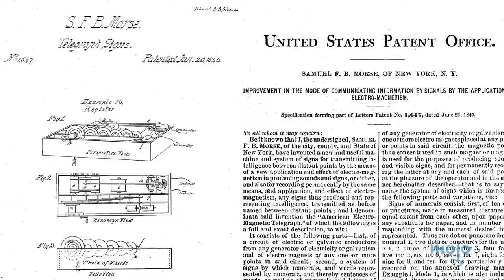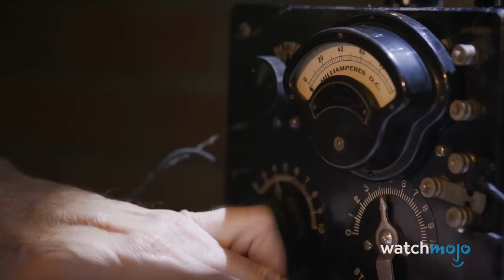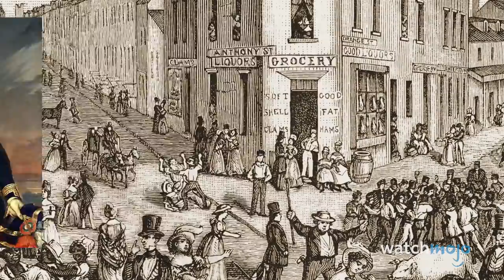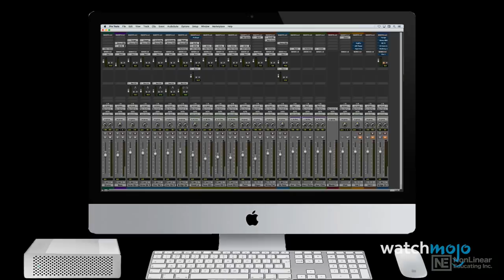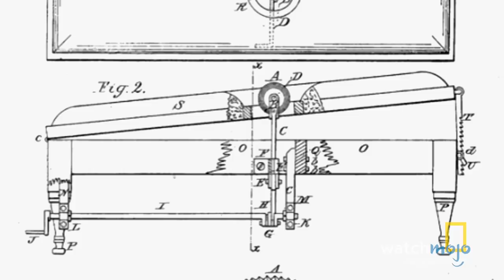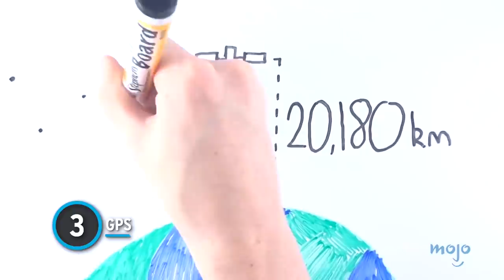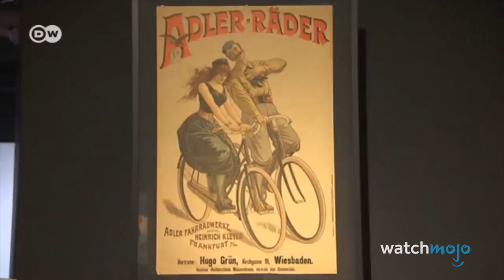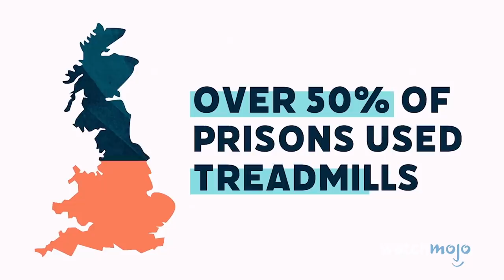Top 10 Inventions with Disturbing Backstories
These products have some truly disturbing backstories. For this list, we’ll be going into the surprisingly dark or upsetting origins of many common inventions and everyday items. Our countdown includes Kleenex, Baby Monitors, Bicycles, and more!